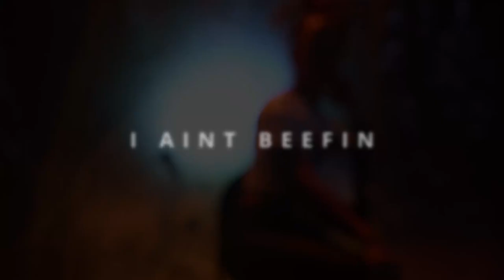CARMON MELLO X CHINA RED - AINT BEEFIN ( Prod.by Cloud ) Shot by CDE FILMS